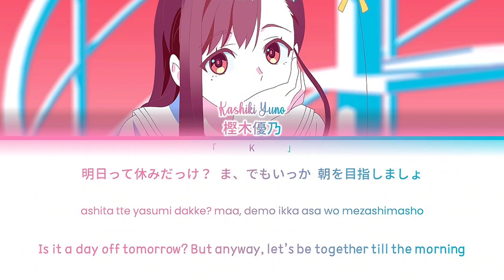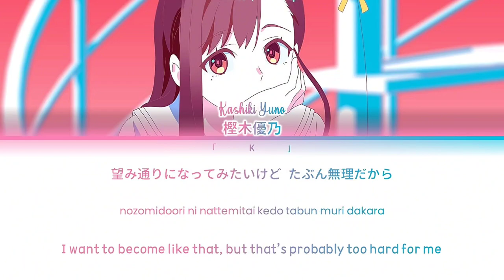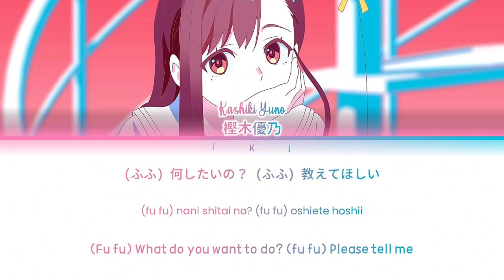【樫木優乃/Kashiki Yuno】アンビリカル (Umbilical) 歌詞 lyrics - MILGRAM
.ᨘ۫.ꪶ🧾 ۪→ SONG INFORMATION
Japanese: アンビリカル
Romaji: Anbirikaru
English: Umbilical
Vocal: Yuno (CV: Yuuka Aisaka)
Lyrics: DECO*27

Umbilical, (アンビリカル, Anbirikaru) is Kashiki Yuno's first trial song. It was released on Youtube on July 17, 2020, while the album was released digitally on July 29, 2020.

 .ᨘ۫.ꪶ❗ ۪→
I make color coded lyrics videos just for fun!
please correct me if there is any mistakes